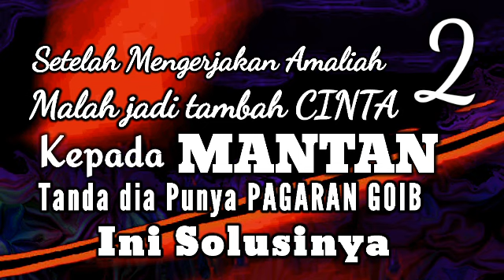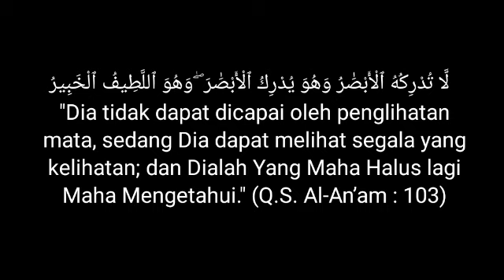Mengerjakan AMALIAH, malah tambah CINTA kpd MANTAN. Tanda ia punya PAGARAN GOIB || Ini solusinya - 2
yg belum melihat PART.1 :

~ Mengerjakan AMALIAH, malah tambah CINTA kpd MANTAN. Tanda ia punya PAGARAN GOIB || Ini solusinya - PART.1